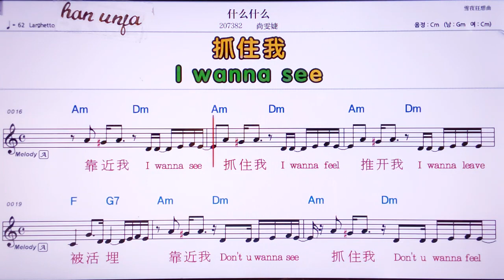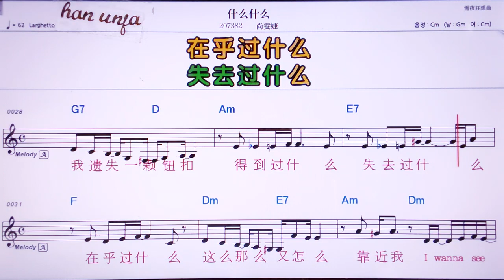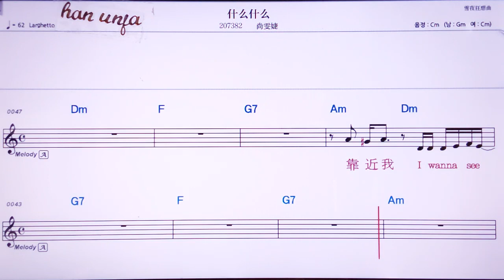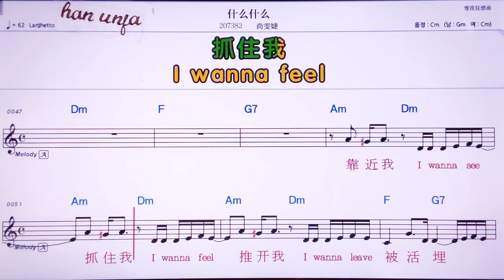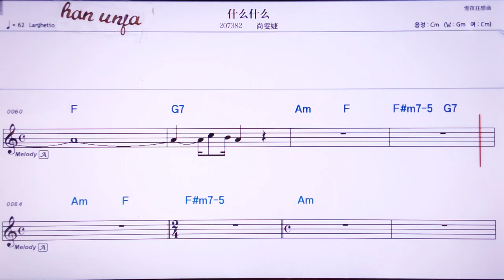💖선머선머/ 쌍원지에 👍MR,노래방, 악보, 코드,Karaoke With Sheet Music